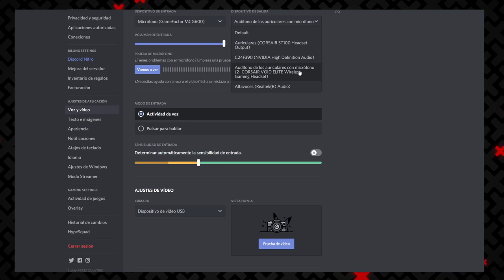¡Cyberpunk 2077 Es El Peor/Mejor Juego Que haya Comprado! Juegos del 2021 | XenoShow | S01E01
En este capítulo del XenoShow, cambiamos el formato a como era antes, de manera grabada. Nos juntamos para platicar sobre Cyberpunk 2077 y Hyrule Warriors. También discutimos un poco de Cobra Kai y The Mandalorian sin dar grandes spoilers, y nos aventuramos a platicar sobre lo que esperamos de juegos en este 2021.

Seal: vinsel_castro
David: dc.alley
Mario: mariiokennedy
Javi: javierdernt

Xenomenoide

Xenomenoide